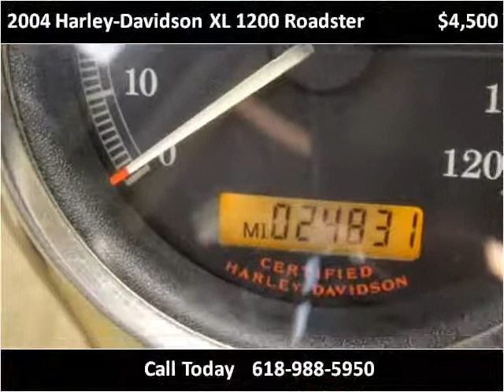2004 Harley-Davidson XL 1200 Roadster Used Cars Carterville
This 2004 Harley-Davidson XL 1200 Roadster is available from Cycle Connection.